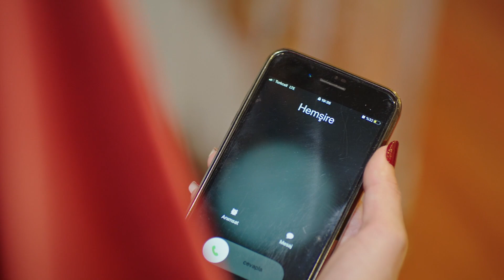Hicran 98. Bölüm - Emre&Hicran'ın Yarım Kalan Aşkı... 💞